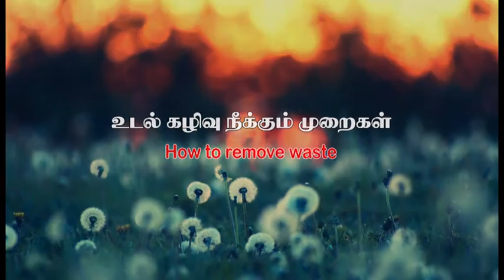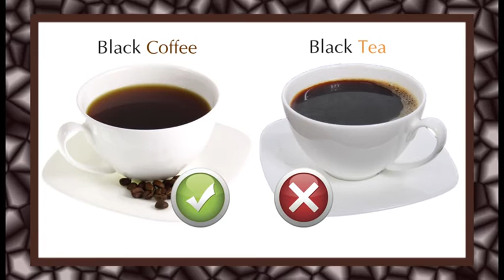08. Anatomic Therapy 2016 DVD-1 - How To Remove Waste